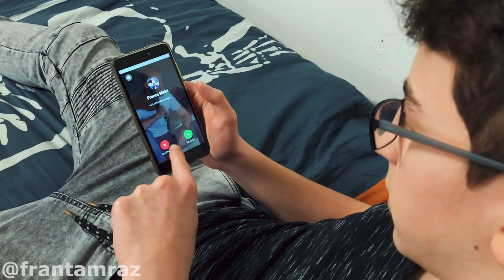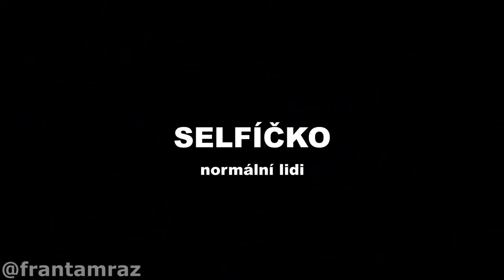JÁ vs NORMÁLNÍ LIDI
Pojďme se společně podívat na běžné situace v životě, jak je prožívají normální lidi a jak já. Nemyslím tím jenom já jako já, ale víceméně nás všechny. :D